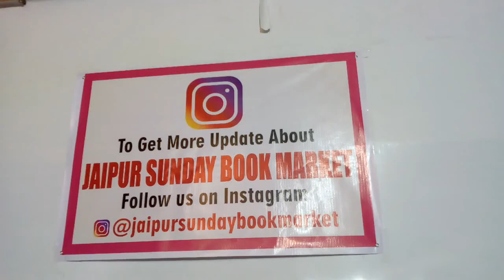Jaipur Sunday Book Market 2021 !!!!